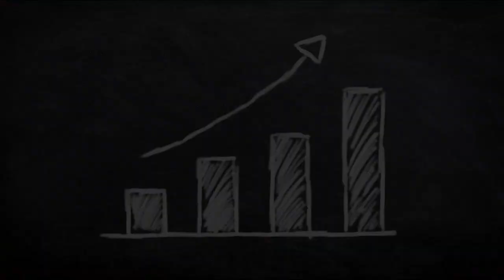Insistir pode dar errado ❌| PERSISTA| VÍDEO (MOTIVACIONAL)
De nada adianta somente insistir se existe algum erro não corrigido.